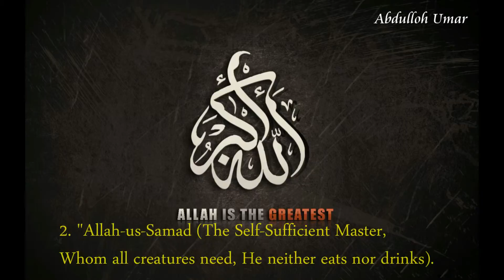112. Surah Al Ikhlas - Absoluteness ᴴᴰ